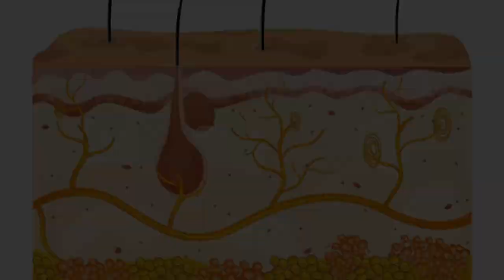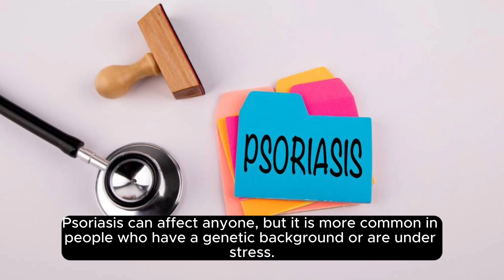Beginners Guide to Esthetics : Common Skin Conditions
Common Skin Conditions